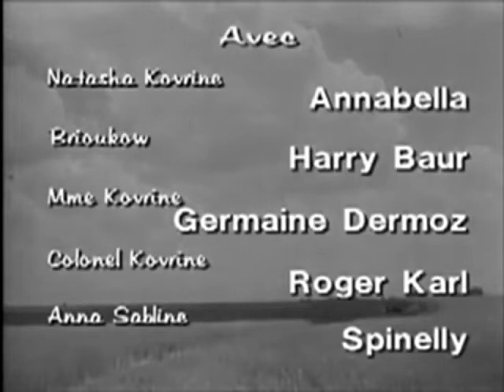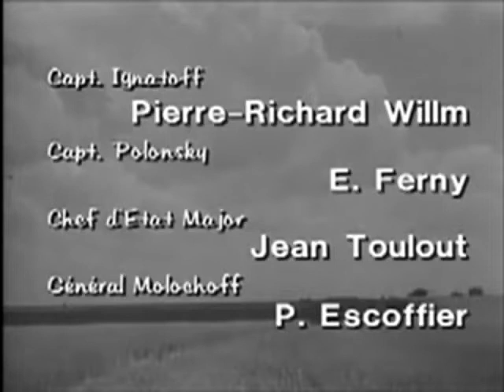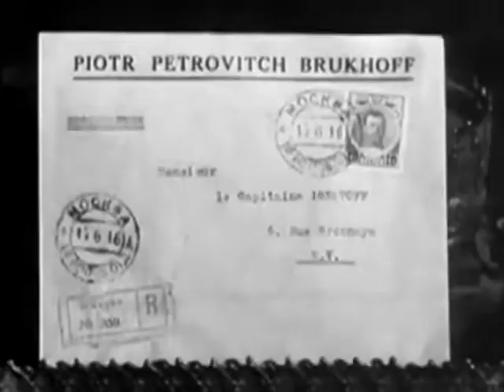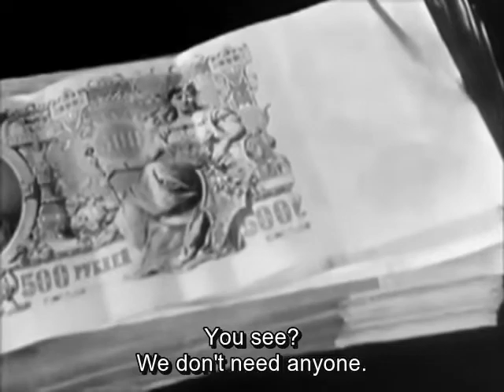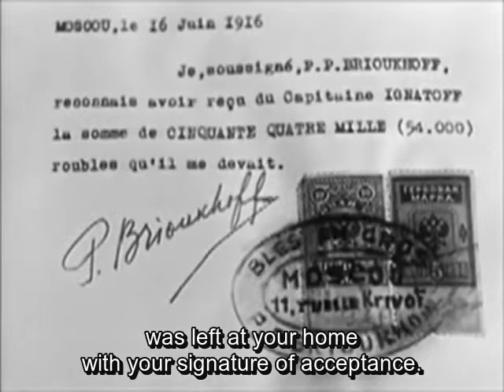Moscow nights | Les nuits moscovites | , 1934 | STEFAN CLASSIC FILMS™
Moscow nights [Les nuits moscovites], 1934 ; STEFAN CLASSIC FILMS.™ English subs.

Moscow Nights (French: Les nuits moscovites) is a 1934 French war drama film, directed by Alexis Granowsky. It stars Annabella, Harry Baur, and Pierre Richard-Willm. It is based on a story by Pierre Benoît. The film's sets were designed by the art director Andrej Andrejew